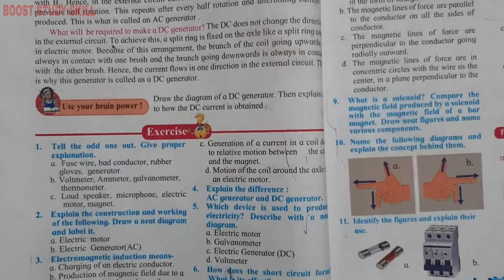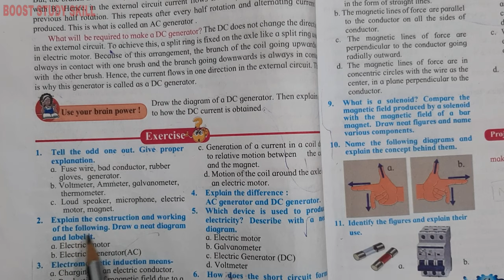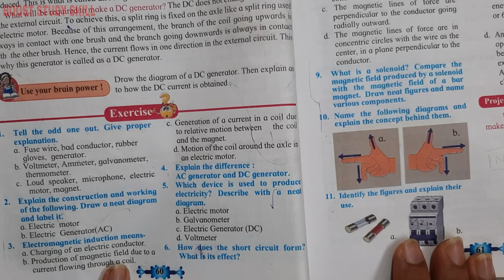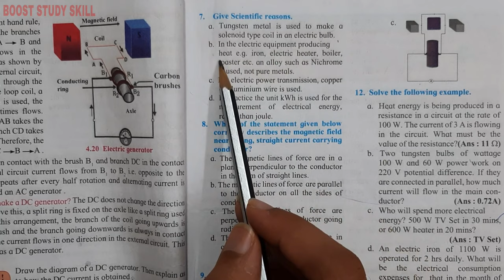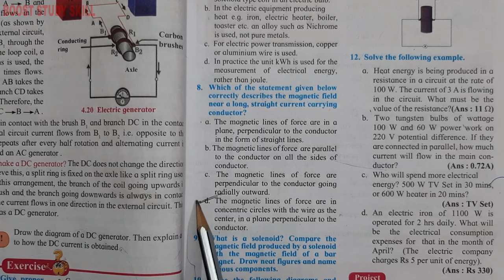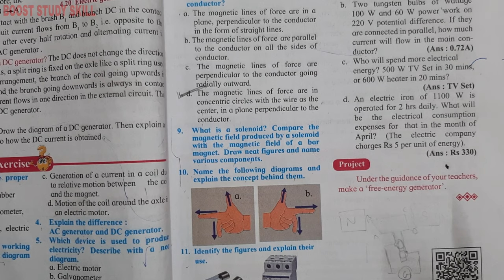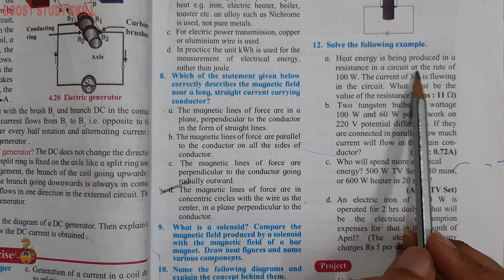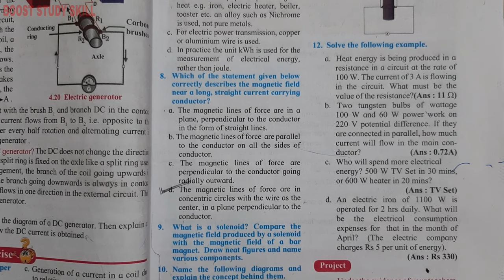10th Std - Science 1 - Chapter 4 Effects of electric current questions answers exercise - Class 10